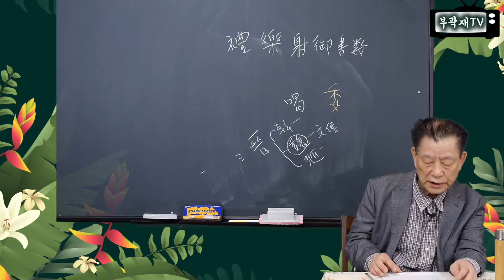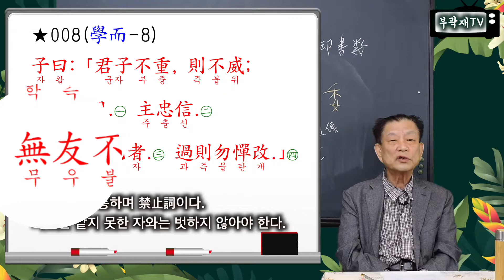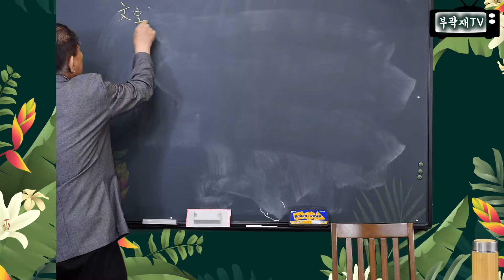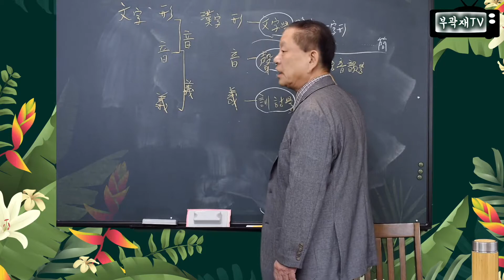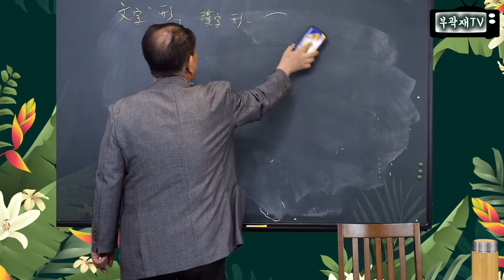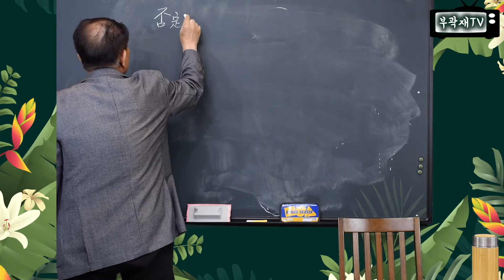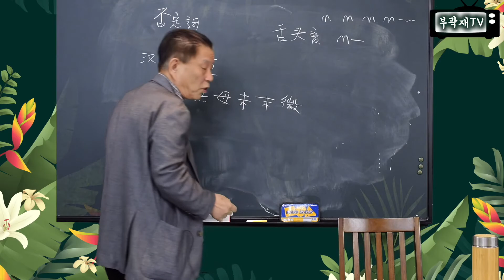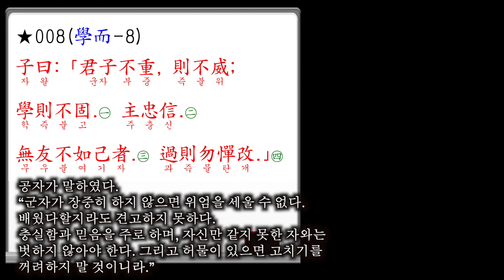【논어강독】 008/499_학이편 제8장 "잘못이 있으면 인정해라!"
논어 하이편 제8장.
“군자가 장중히 하지 않으면 위엄을 세울 수 없다. 배웠다할지라도 견고하지 못하다.
충실함과 믿음을 주로 하며, 자신만 같지 못한 자와는 벗하지 않아야 한다.
그리고 허물이 있으면 고치기를 꺼려하지 말 것이니라.”

【學則不固】배운 것조차 견고하지 못함. 그러나 문자적 해석은 분명하지 않음. 何晏 論語集解에는 “子曰: 固, 蔽也; 一曰: 言人不能孰重, 旣無威嚴, 學又不能堅固識其義理”라 하였음.
【主忠信】鄭玄은 “主, 親也”라 하여, ‘忠信한 자를 친히 여기다’의 뜻으로 보았음. 혹은 “主以忠信”의 略文으로도 보기도 함. 한편 ‘信’은 ‘信實､誠實､誠信함’으로 풀이함.
【過則勿憚改】子罕篇(229)에도 실려 있음.

◈集註
008-①
○重, 厚重. 威, 威嚴. 固, 堅固也. 輕乎外者, 必不能堅乎內, 故不厚重, 則無威嚴, 而所學亦不堅固也.
○重은 厚重, 威는 위엄, 固는 堅固하다의 뜻이다. 밖을 경홀히 여기게 되면 틀림없이 안으로도 능히 견고할 수가 없다. 따라서 厚重하지 못하면 위엄이 없고, 배운 바도 역시 견고하지 못하게 된다.

008-②
○人不忠信, 則事皆無實, 爲惡則易, 爲善則難. 故學者必以是爲主焉.
○程子曰: 人道惟在忠信, 不誠則無物, 且出入無時, 莫知其鄕者, 人心也. 若無忠信, 豈復有物乎?
○사람이 忠과 信으로 하지 않으면 모든 일에 진실이 없게 되며, 惡을 저지르기는 쉽고 善을 행하기는 어렵다. 따라서 배우는 자는 반드시 이를 주로 삼아야 한다.
○程子(程頤)는 “사람의 도리는 오직 忠과 信에 있다. 성실하지 못하면 사물도 없게 되고, 出入에도 때를 맞추지 못하며, 지향(鄕, 嚮､向과 같음)할 바도 모르게 되는 것이 사람의 마음이다. 만약 忠과 信이 없다면 어찌 다시 사물이 있겠는가?”라 하였다.

008-③
無, 毋通, 禁止辭也. 友, 所以輔仁, 不如己, 則無益而有損.
無는 毋와 통하며 禁止詞이다. 羽는 輔仁(顏淵篇302)하기 위한 바이니, 자신만 못한 벗이라면 이익은 없고 손해만 있게 된다.

008-④
○勿, 亦禁止之辭. 憚, 畏難也. 自治不勇, 則惡日長, 故有過則當速改, 不可畏難而苟安也.
○程子曰: 學文之道, 無他也. 知其不善, 則速改以從善而已.
○程子曰: 君子自修之道, 當如是也.
○游氏曰: 君子之道, 以威重爲質, 而學以成之. 學之道, 必以忠信爲主, 而以勝己者輔之. 然或吝於改過, 則終無以入德, 而賢者未必樂告以善道, 故以過勿憚改終焉.
○勿은 역시 禁止詞이다. 憚은 ‘두렵고 어렵게 여기다’의 뜻이다. 스스로를 다스리면서 용기가 없으면 惡이 날로 자라난다. 따라서 허물이 있다면 마땅히 속히 고쳐야 하며, 두렵고 어렵다고 여겨 구차스럽게 안주해서는 안 된다.
○程子(程頤)는 “文을 배우는 道란 다른 것이 아니다. 그 不善을 알았다면 속히 고쳐 善을 따르는 것일 뿐이다”라 하였다.
○程子(程子: 程顥, 혹 程頤?)는 “君子의 自修之道는 마땅히 이와 같아야 한다”라 하였다.
○游氏(游酢)는 “君子의 도는 威重으로 본질을 삼아, 학문으로 이를 성취시켜야 한다. 학문의 도는 반드시 忠信으로 주를 삼아, 자신보다 나은 자로써 이를 輔해야 한다. 그러나 혹 허물을 고치기에 인색하게 되면 끝내 덕으로 들어갈 수 없으며, 賢者라도 반드시 善導로써 충고해 주기를 좋아하지 않게 된다. 따라서 ‘過勿憚改’(008, 229)로써 끝을 삼는 것이다”라 하였다.